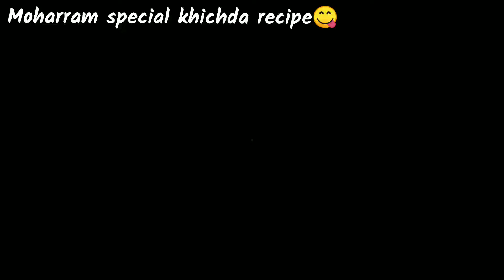MOHARRAM SPECIAL KHICHDA RECIPE:-KORMA KHICHDA RECIPE|DALEEM RECIPE|HALEEM RECIPE|NONVEG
INGREDIENTS:-
2-KG NONVEG (GOSHT)
2-BIG SIZE ONIONS(PYAAZ)
SALT TO TASTE (NAMAK)
8-10 GARLIC CLOVES(LASSAN KI KALI)
SMALL PIECE OF GINGER (ADRAK)
2-TSP CORIANDER POWDER(DHANIYA)
1-TSP TURMERIC POWDER(HALDI)
4-TSP KASHMIRI RED CHILLI POWDER(LAL MIRCH)
2-TSP HOMEMADE NONVEG POWDER(GOSHT MASALA)
1-CUP MASOOR DAL
1-CUP URAD KI DAL
1-CUP MOONG DAL
1-CUP RICE(CHAWAL)
3-CUP CHANA DAL
250-GRAM WHEAT AND BARLEY(GEHOON OR JAU)
150-GRAM MUSTARD OIL (SARSO KA TEL)
8-10 CHOP GREEN CHILLIES (HARI MIRCH)
FRESH CHOP CORIANDER LEAVES (HARA DHANIYA)